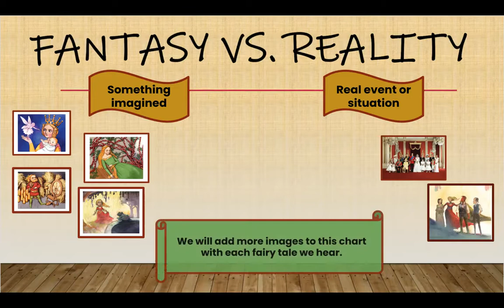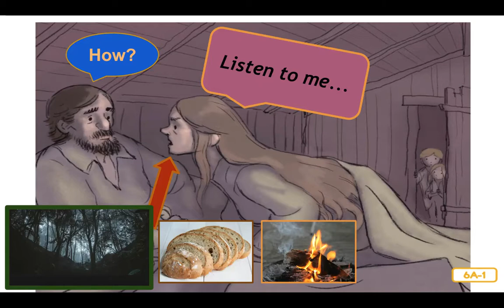Kn 9 Ls 6 Hansel & Gretel pt 1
Read aloud story with fantasy/reality review.